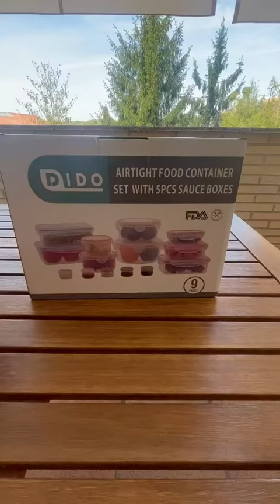DIDO 8 Recipientes de Plástico Alimentos, Cierran bien, de varias formas y medidas, ocupan poco espa